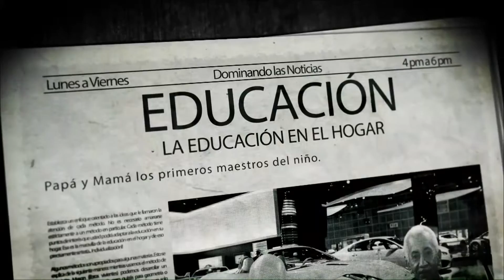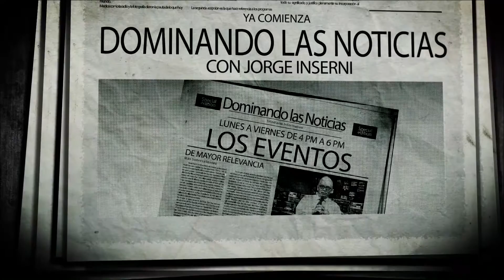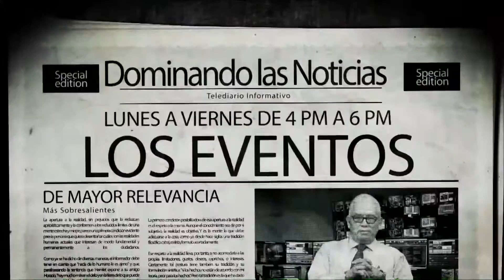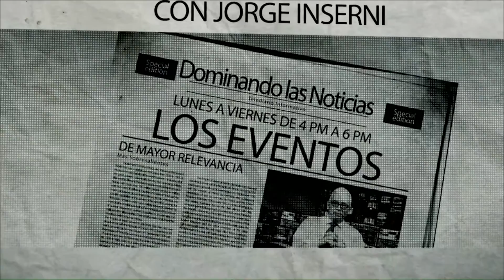Dominando las Noticias 10-04-16 (01) -